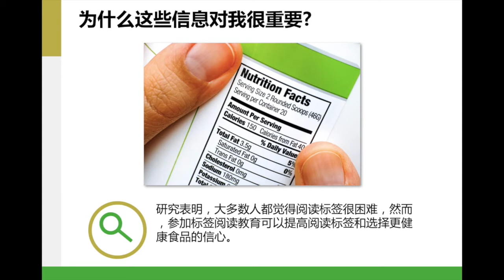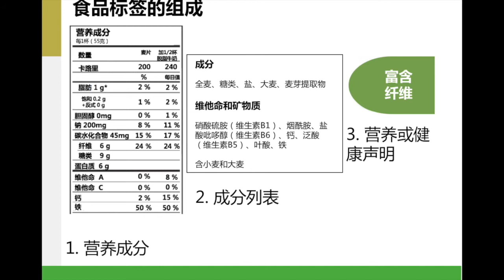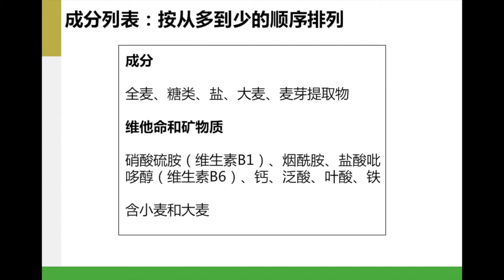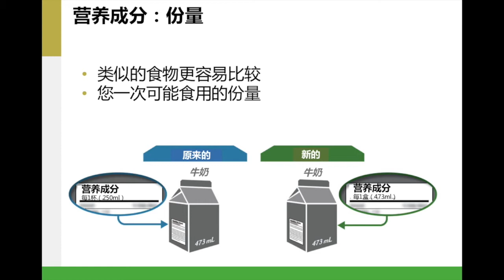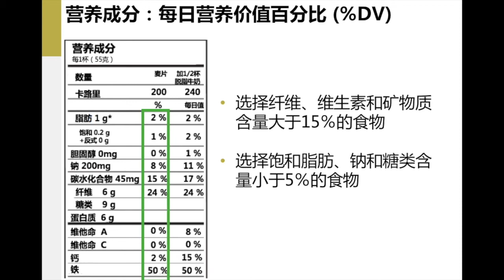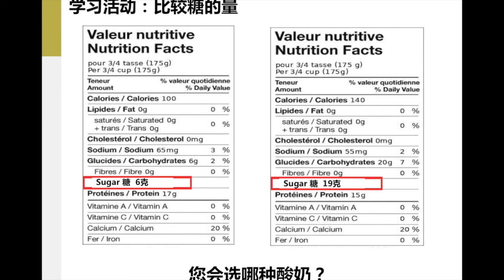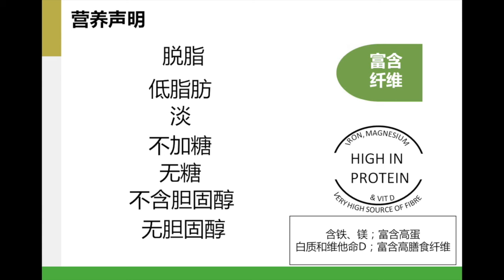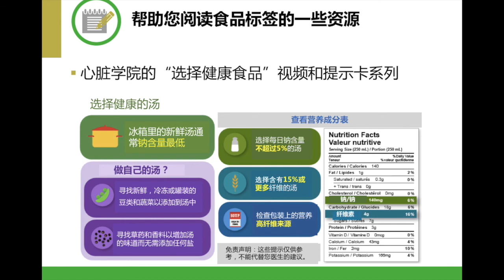8. 读懂食品标签 (How to Read Food Labels)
您是否患有心脏病？
观看我们的心脏教育系列视频可以帮助您应对疾病、坚持运动、健康饮食、心情舒畅并更好地管理您的健康。
我们的视频系列是由多伦多康复中心（UHN）的心血管预防和康复计划的医疗团队与悉尼大学共同合作开发。
特别感谢Wendan Shi女士、Gabriela Melo Ghisi博士、Ling Zhang博士和 Robyn Gallagher教授对本项目做出的重大贡献。

免责声明
1.此视频仅供参考。它不能取代医生对您的建议或治疗。
2.  在开始运动计划之前，请先咨询您的医生。
停止进行任何会引起疼痛的运动，并告诉您的医护团队。
3.  大学医疗网络（UHN）的心血管预防与康复计划不推荐或宣传任何特定的药物。药品名称仅供参考。请向您的医生咨询哪种药物适合您。

Are you living with heart disease?
Watch this cardiac education series to help you treat your disease, get active, eat healthy, feel well, and take control of your health.

This video series was developed by the healthcare team at the Toronto Rehab - UHN Cardiovascular Prevention and Rehabilitation program in collaboration with the University of Sydney.
Special thanks to Wendan Shi MH RN, Gabriela Melo Ghisi PT PhD, Ling Zhang PhD and Professor Robyn Gallagher RN PhD for their significant contributions to this project.

1.  This video is for information only. It does not replace advice or treatment from your doctor.
2.  Talk to your doctor before you start an exercise program. Stop doing any exercise that causes pain and tell your healthcare team.
3.  UHN’s Cardiovascular Prevention & Rehabilitation Program does not recommend or endorse any specific medicines. Brand names are listed for information only. Talk to your doctor about what medicine is right for you.